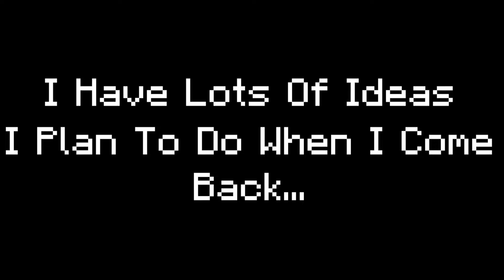Going On Vacation...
I am going on vacation for a while so I wont be able to make any videos for a while, but when I come back I have lots and lots of video ideas I plan to do so turn on notifications if you would like to get notified when I upload when I come back...